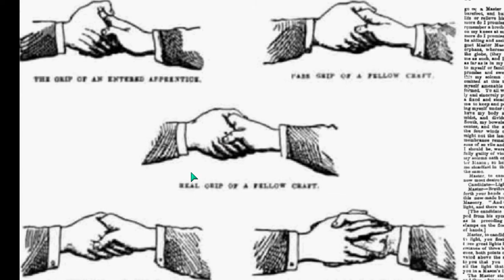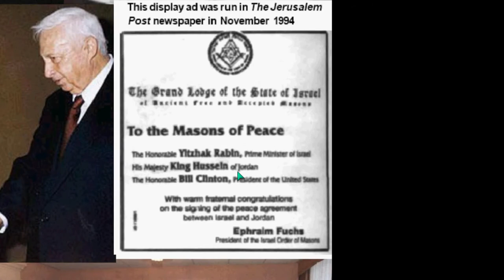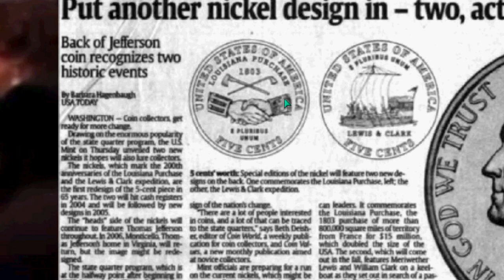AWARE ILLUMINATI 36 REVOLUTION Plate 8of9